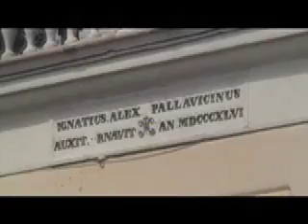Visita a Villa Pallavicini di Pegli - I parte.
Visita a Villa Pallavicini e relativo Museo archeologico in Pegli con la classe 4E del liceo artistico "Paul Klee-Nicolò Barabino" di Genova.